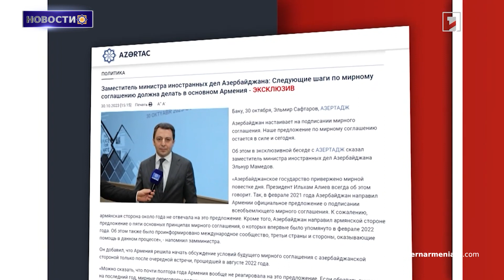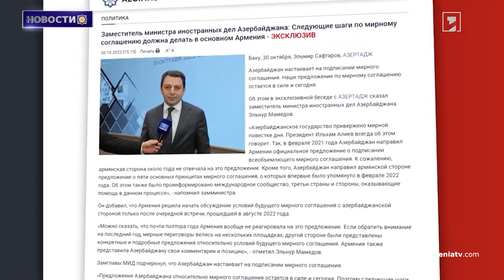Совет Европы подготовит для Армении пакет мер поддержки вынужденных переселенцев из Карабаха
1. В преддверии парламентских выборов на декабрь 2023 года Национального собрания Западной Армении третьего созыва

2. Сыны Западной Армении: Арарат Тевосян
3. Вопросы армян Западной Армении
4. Граждане подверглись пыткам, погибли на пути из Арцаха в Восточную Армению
5. В Баку заявили, что большинство пунктов мирного соглашения с Арменией согласовано
6. Совет Европы подготовит для Армении пакет мер поддержки вынужденных переселенцев из Нагорного Карабаха
7. Очередное проявление "толерантности"